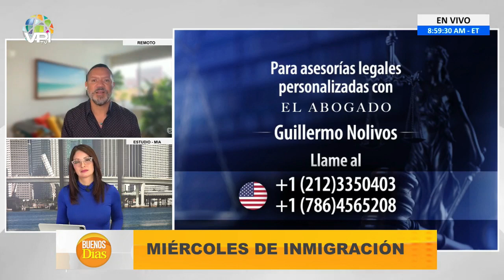Solicitud esta: Qué Saber y cómo aplicar - Guillermo Nolivos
1️⃣ Cobertura de última hora: Te traemos noticias al instante y en tiempo real, para que siempre estés al tanto de lo que ocurre en el ámbito nacional e internacional.

2️⃣ Análisis profundo: Nuestro equipo de expertos analiza los eventos y tendencias más importantes, ofreciendo perspectivas únicas y detalladas.

3️⃣ Entretenimiento variado: Disfruta de una amplia gama de contenido entretenido, desde entrevistas exclusivas hasta programas de opinión, deportes, cultura, emprendimiento y crecimiento personal.